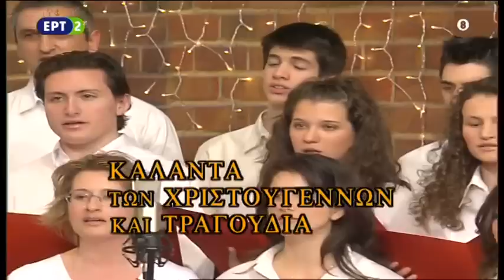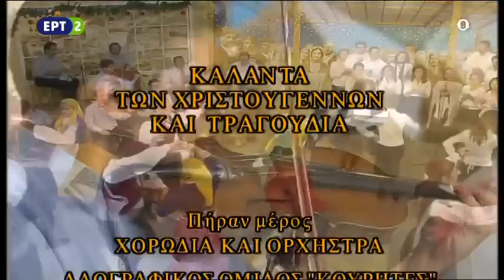«Κάλαντα Χριστουγέννων & τραγούδια» "Μουσική Παράδοση" ~ Παναγιώτης Μυλωνάς |Αρχείο ΕΡΤ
Εορταστικό τηλεοπτικό πρόγραμμα, από το Αρχείο της ΕΡΤ, με «Κάλαντα των Χριστουγέννων & τραγούδια», από τη σειρά εκπομπών «Μουσική Παράδοση», με επιμέλεια – παρουσίαση: Παναγιώτη Μυλωνά.
Η εκπομπή μεταδόθηκε σε επανάληψη στις 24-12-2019, από την ΕΡΤ2.

Τραγούδησαν :
Σταυρούλα Δαλιάνη
Βαγγέλης Δημούδης
Πέππη Π. Μυλωνά
Μιχάλης Ζάμπας
Βασίλης Σμάνης
Μιχάλης Καλέργης
Νίκος Χαλδαιάκης

'Έπαιξαν οι μουσικοί :
Κώστας Γιαννακόπουλος (κλαρίνο)
Θόδωρος Τασούλας (κλαρίνο)
Ανδρέας Σίκκης (φλογέρα - τύμπανο)
Χρήστος Δαλιάνης (βιολί)
Κώστας Γεωργούλης (βιολί)
Στέλλα Βαλάση (σαντούρη)
Μανώλης Καρπαθιος (κανονάκι)
Κώστας Μήτσιος (ούτι)
Βασίλης Σμάνης (λαούτο)
Θόδωρος Γιαννόπουλος (λαούτο)
Βασίλης Ι. Οικονόμου (τύμπανο)
Πέτρος Σιμιξής (λύρα Δωδεκανήσου)
Μάνος Κασανίδης (λύρα Πόντου)
Θεόδωρος Ευφραιμίδης (νταούλι)
Μιχάλης Καλέργης (λύρα Κρήτης)
Βασίλης Συγλέτος (λαούτο)
Γιώργος Σταυρακάκης (λαούτο)

Πήραν μέρος :
Χορωδία & Ορχήστρα, Λαογραφικός Όμιλος ''Κουρήτες''
Υπεύθυνος: Μανώλης Παττακός.

Χορευτική Ομάδα Ποντίων
Υπεύθυνος : Γιάννης Θ. Ευραιμίδης

Κέντρο Παραδοσιακού Χορού & Κρουστών ''Βάκχες''
Υπεύθυνος : Αποστόλης Τάκης.

Μουσική - Λαογραφική επιμέλεια : Μαριάννα Πετρουλιά
Δ/νση παραγωγής : Αντώνης Παργανάς
Σκηνοθεσία : Στάθης Ρέππας